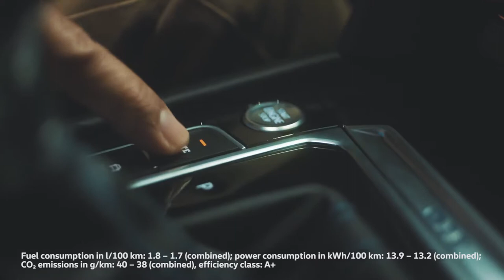The NEW Volkswagen Passat GTE Facelift - Tiny Astronaut Commercial Tv